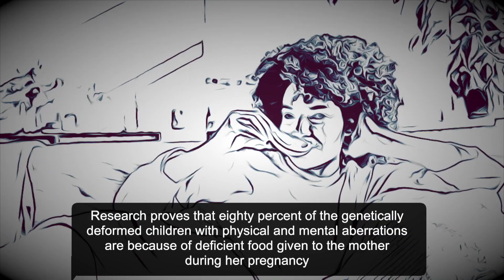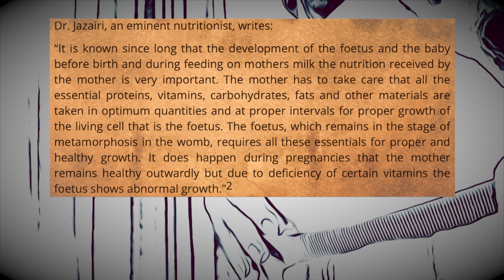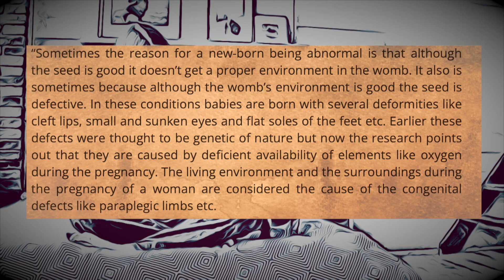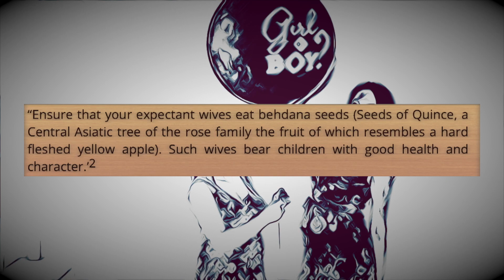Nourishing Future: Maternal Nutrition's Impact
In this video, we delve into the fascinating world of maternal nutrition and its profound impact on the developing fetus. 🤰🍎

The pregnancy journey is remarkable, where a mother's choices directly influence the health and well-being of her growing baby. Join us as we explore the intricate relationship between what a mother eats and the long-lasting effects it has on her unborn child.

From essential nutrients that fuel growth to the significance of a balanced diet, we'll uncover the science behind how a mother's nutritional choices shape the foundation for a lifetime of health for her baby. We'll also discuss the role of prenatal vitamins, the potential risks of poor nutrition, and practical tips for maintaining optimal well-being during pregnancy.

Whether you're an expectant mother seeking guidance or intrigued by the wonders of life's earliest stages, this video provides valuable insights into the critical link between maternal nutrition and fetal development. Don't miss out on discovering how a mother's nourishment paves the way for a healthier future. Your journey to understanding the profound effects of maternal nutrition on the fetus starts now! 🌱👶